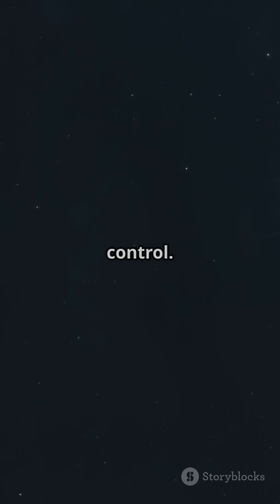What If the Sun Disappeared for Just 5 Seconds? 🌍☀️😱whatsappstatus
Imagine standing under the sky at noon… and suddenly, the Sun vanishes.
No warning. No light. No gravity.
In just 5 seconds, Earth begins to drift… satellites fall… oceans collapse…
And if the Sun comes back?
The planet snaps. Literally.

This isn't science fiction — it's a glimpse into how fragile our world really is.
Watch this cosmic nightmare unfold… and ask yourself:
☀️ What if it didn’t come back?